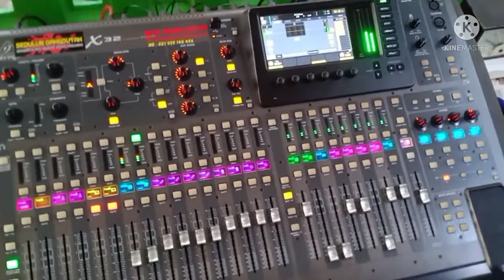DEKORASI MANTEN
mohon doanya semoga acaranya lancar sampai selesai
tak lupa selanat idul fitri mohon maaf lahir batin 🙏